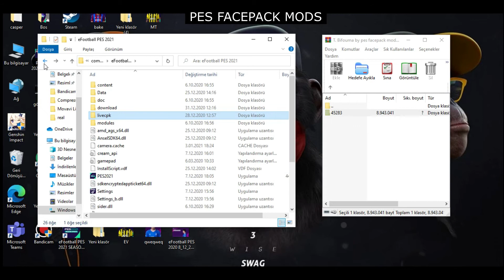Pes 2021 Thievy Bifouma Yüz Yaması/Pes 2021 Thievy Bifouma Face Mod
By PB Facemaker